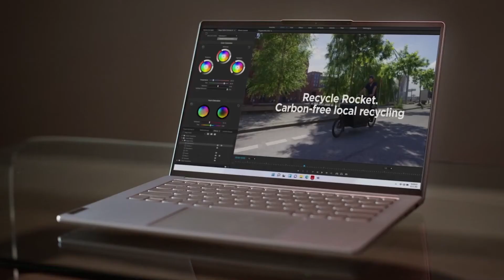Yoga Slim | The Power to Just Be You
You make moves, and your laptop should too. The new YOGA Slim line exemplifies the pinnacle of mobile performance. Enabling the most demanding of tasks, no matter who you are, or where you go. Be confident in the power to perform with the premium mobile performance of up to Intel® Evo™, now featuring 12th Gen Intel® Core™ Series Processors.